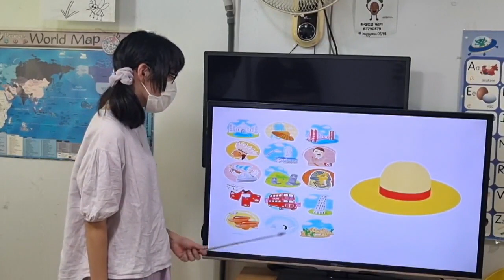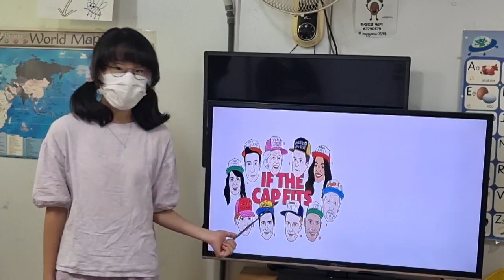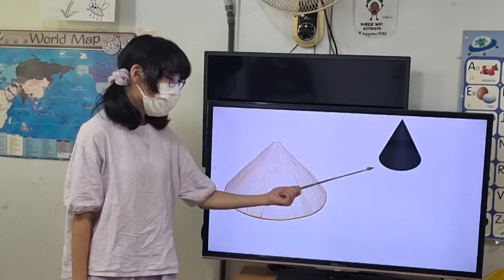차일드유 월드컵 243 EC 5 Passion Styles around the World 김태은